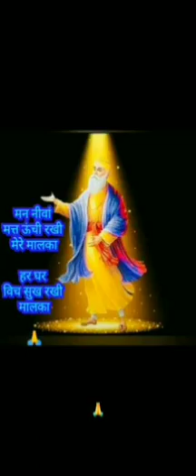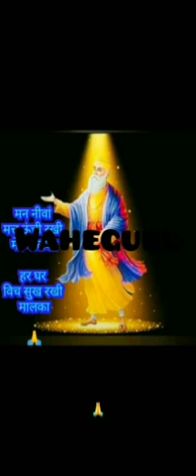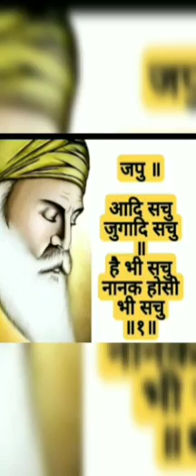wah wah guru simran waheguru